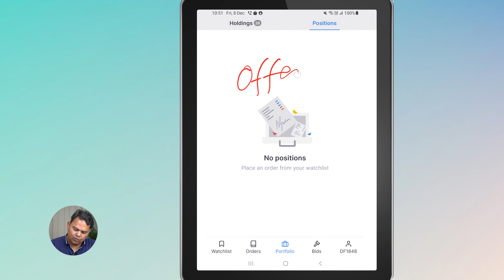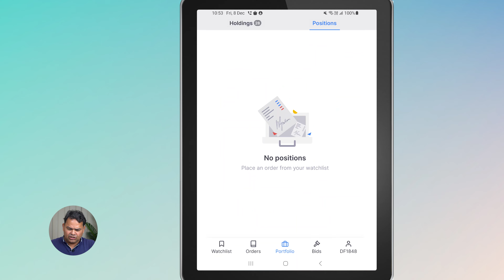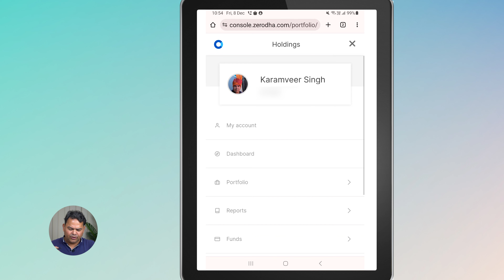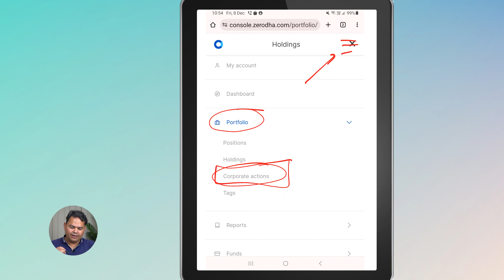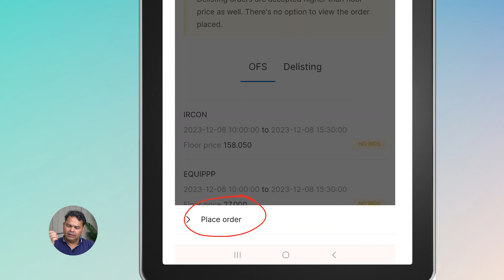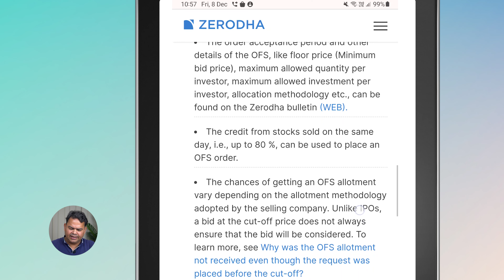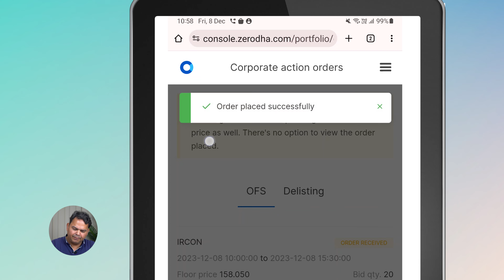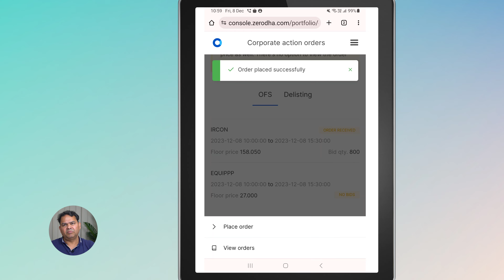OFS Kya Hota Hai, OFS Me Share Kaise Kharide - in Zerodha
OFS kya hota hai aur OFS me share kaise kharide?

What is OFS (Offer for Sale) and how to apply for an OFS in Zerodha kite app. In this video we will learn how we can apply for an OFS from a company, step by step.

There is a major difference in between OFS and IPO and this Hindi video for Indian share market will explain that.